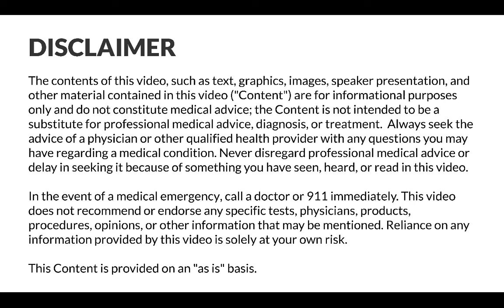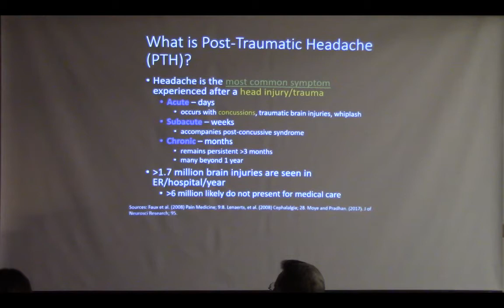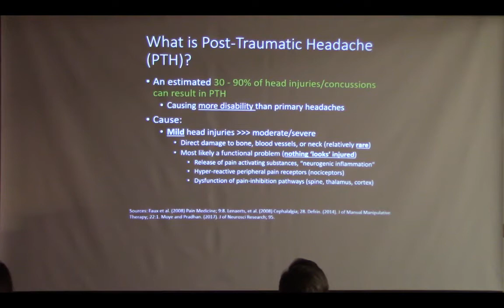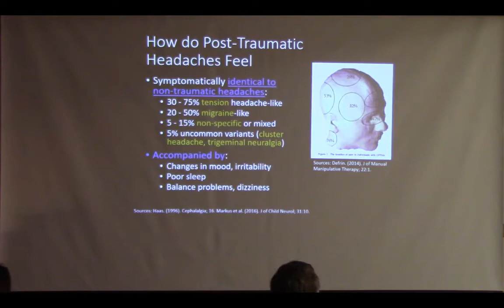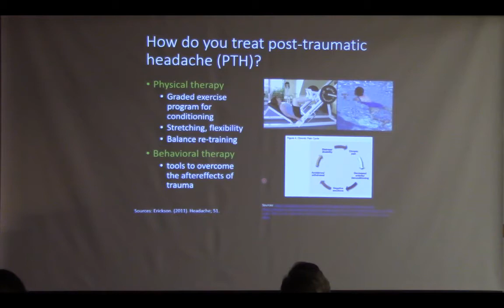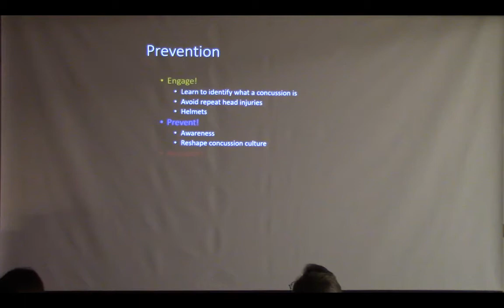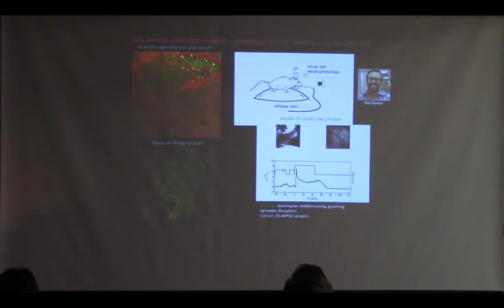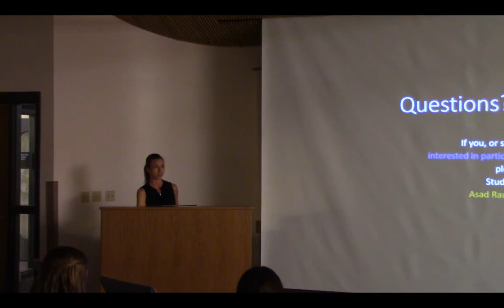Post-Traumatic Headache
Melissa Cortez, DO

In the event of a medical emergency, call a doctor or 911 immediately. This video does not recommend or endorse any specific tests, physicians, products, procedures, opinions, or other information that may be mentioned. Reliance on any information provided by this video is solely at your own risk.

This Content is provided on an “as is” basis.